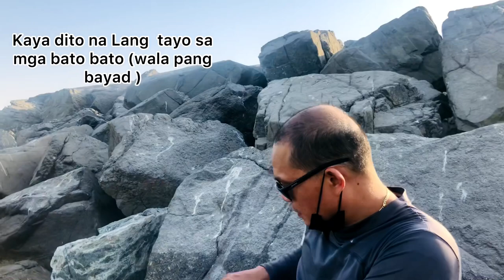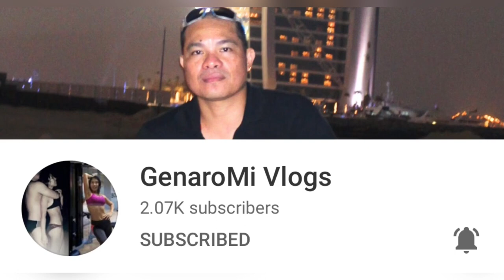Milk Fish Fishing Compilation | Dubai Fishing Techniques | GenaroMi Vlogs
Music Credits to @Ikson